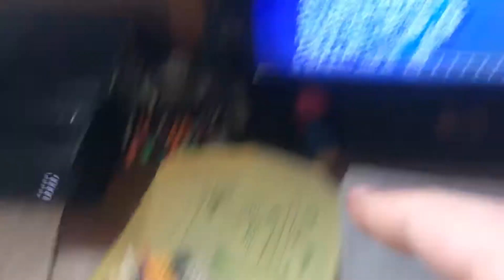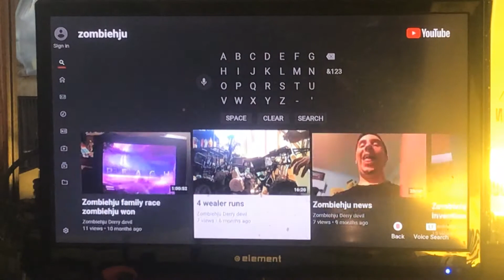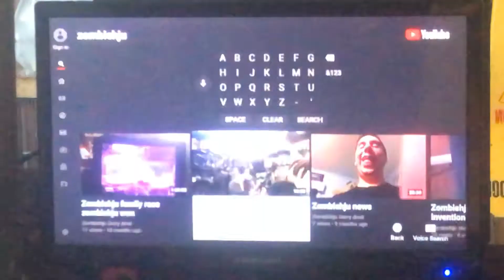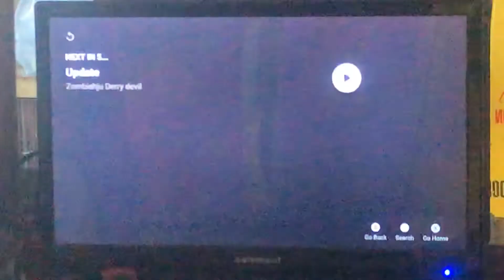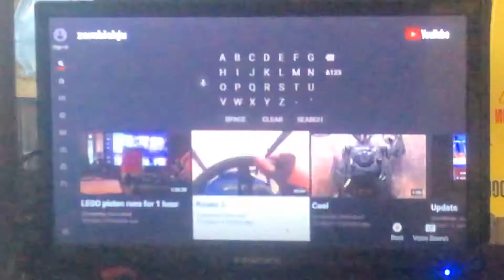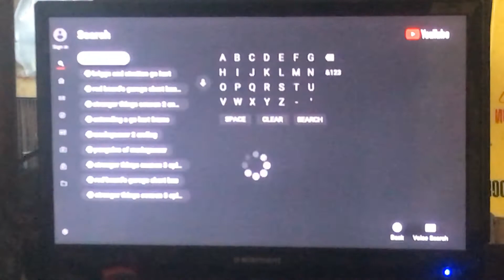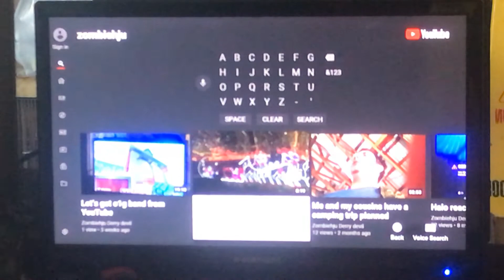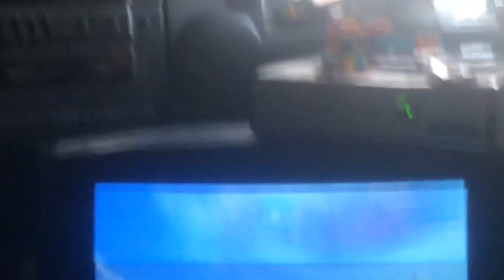My dad is bing a cont no joke